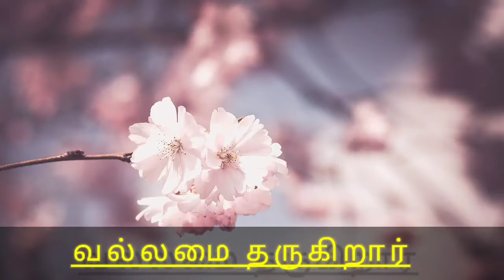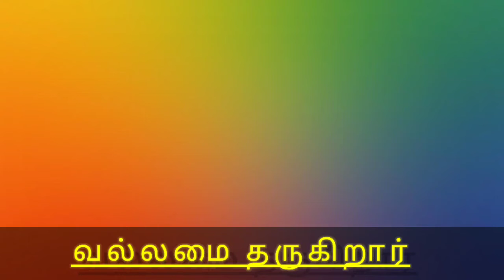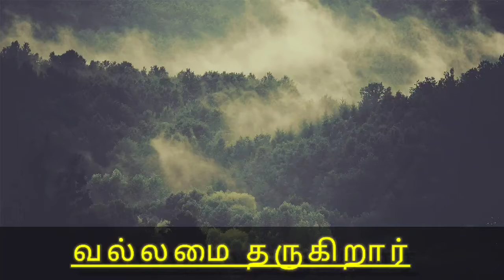கர்த்தரின் வல்லமை!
ஆவிக்குரிய மன்னா!